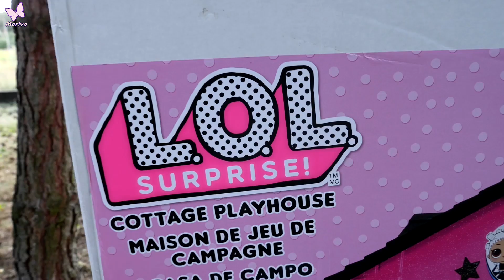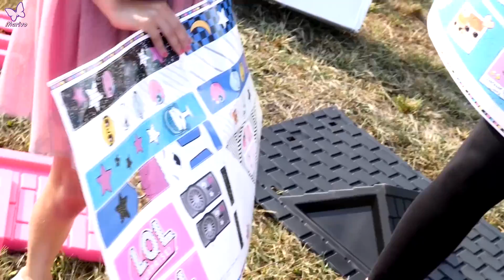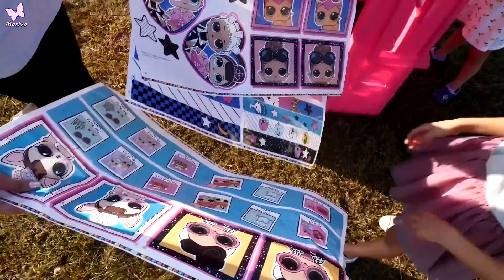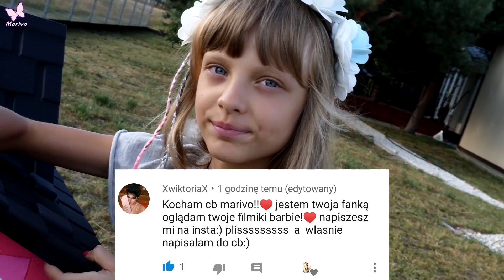DOMEK LOL SURPRISE ZA 600ZŁ - !!!NOWOŚĆ!!! - Unboxing po polsku Domek ogrodowy Marivobox #58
Nie uwierzycie! Kupiłam domek OOOLLLBRZYMII domek ogrodowy LOL SURPRISE za 600zł!!! Razem z Laura i Emilką otwieramy go i zamieszkamy w nim :D
Domek musiałyśmy same zlożyć przez co miałyśmy dużo smiechu i frajdy. Zobaczcie czy wszystkie się w nim zmieścimy.
Domek jest brokatowy, z pięknymi duzymi naklejkami, dachem, otwieranymi drzwiami oraz oknami.

Pytanie dla spostrzegaczych:
Ile drzwi ma domek?

Jeśli pod tym filmem będzie 3000 łapek w górę to pojawi się kolejny odcinek w domku LOL... Ciekawe co tym razem wymyślimy?

Iwona

Marivo
Skrytka pocztowa nr.6
09-407 Płock